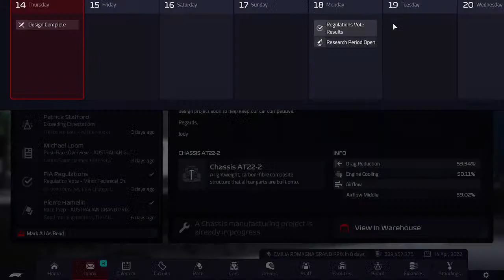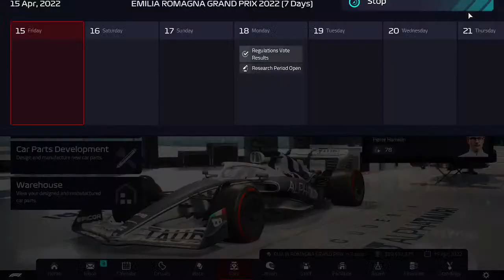F1 manager 2022 - Richard Lee Live Stream